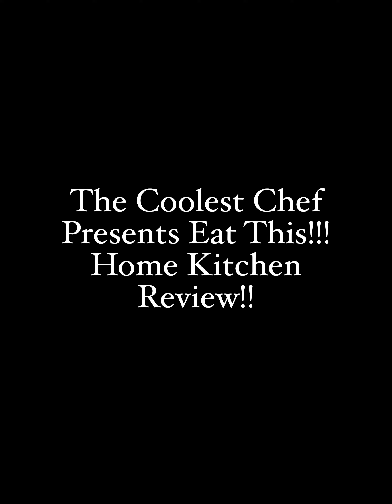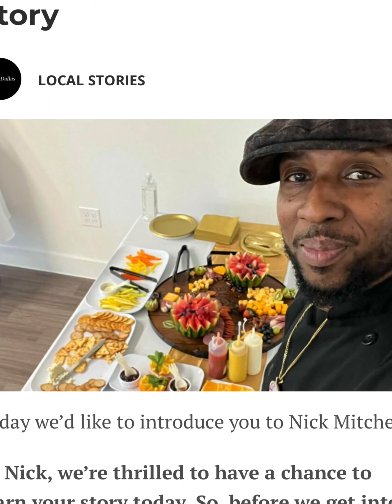Home Kitchen Review!! The Coolest Chef reviews himself 🤨🙄😏🪵💨🪵🔥🔥